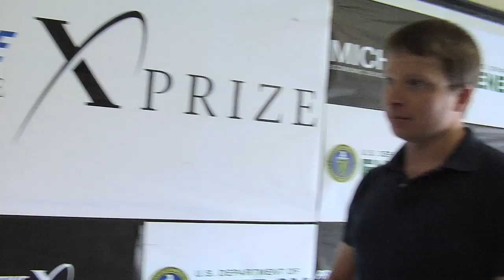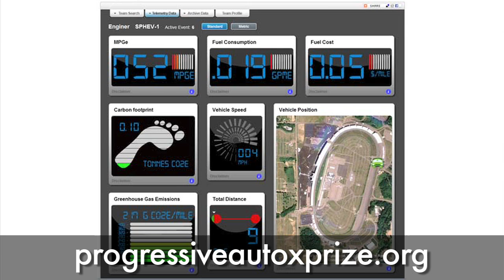Consumer Reports: Testing Advanced Technology Vehicles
Damien Somerset talks with David Champion, the Senior Director of Auto Testing for Consumer Reports, about the types of tests they've been running for the Progressive Insurance Automotive X PRIZE and how the vehicles have been doing in those tests.

VIDEO HOST
Damien Somerset is a video blogger, environmentalist, and efficient vehicle enthusiast.  Damien is very active in both online media and environmental advocacy, and hopes to use both to help reshape the face of modern environmentalism.

GET INVOLVED!

ABOUT THE PROGRESSIVE AUTOMOTIVE X PRIZE

$10 million in prizes will be awarded in September 2010 to the teams that win a rigorous stage competition for clean, production-capable vehicles that exceed 100 MPG energy equivalent (MPGe). We are proud to announce that the on-track Competition Phase will be hosted at Michigan International Speedway.